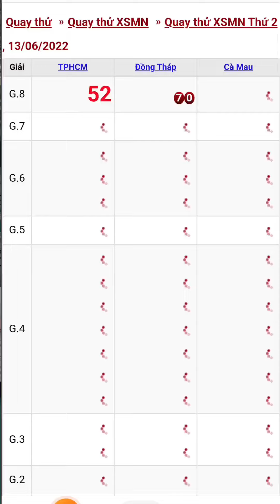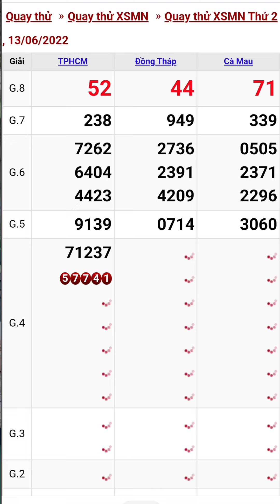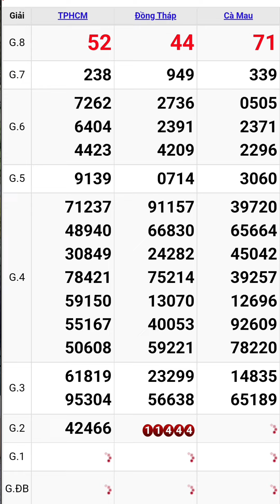Quay thử xổ số miền nam ngày 13/6/2022 tphcm - đồng tháp - cà mau